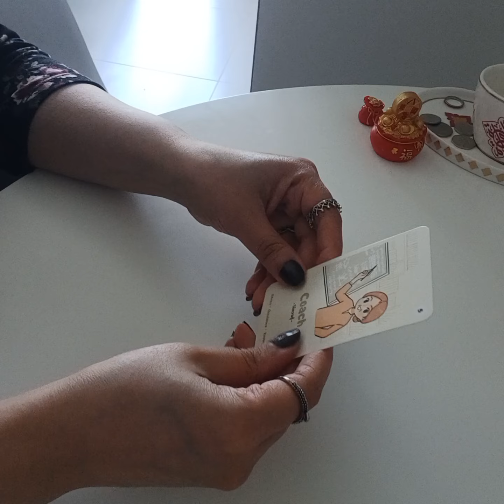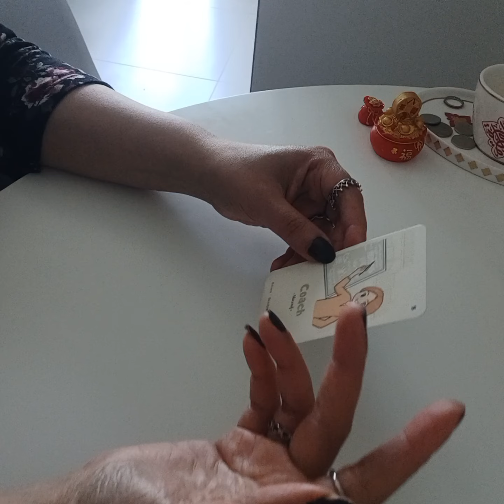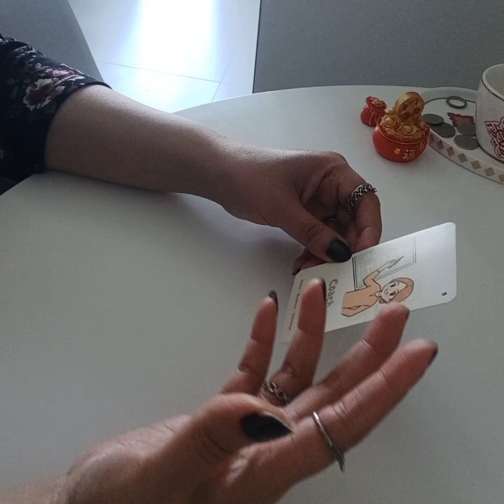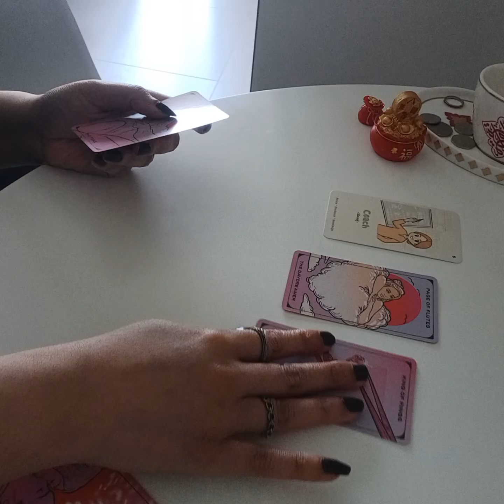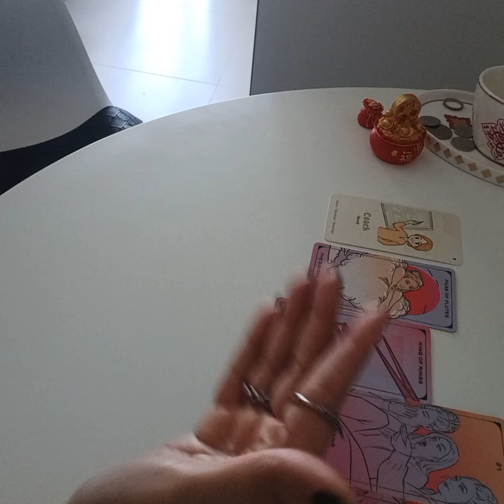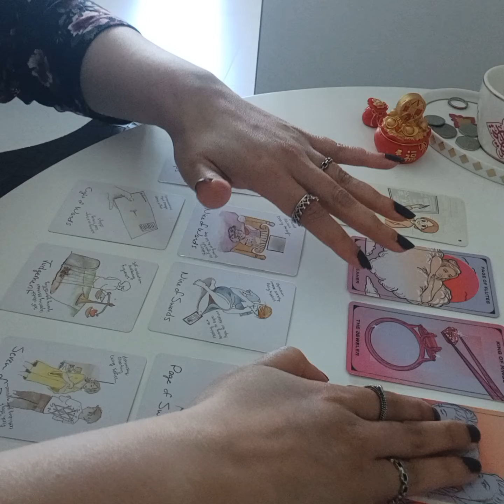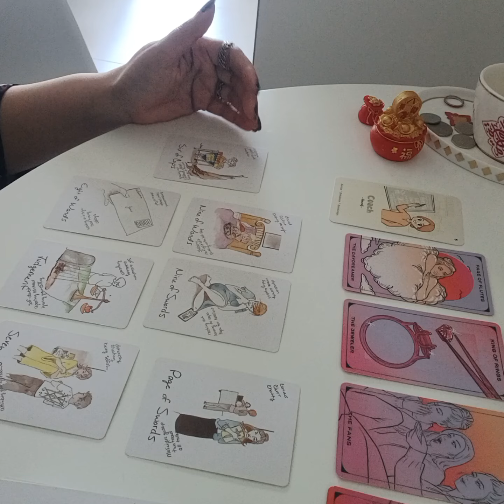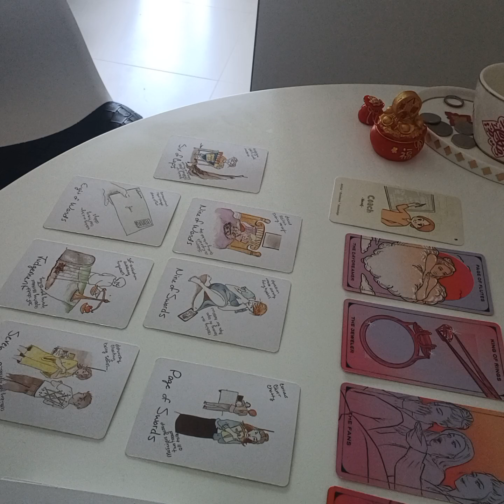SAGITTARIUS JULY 2024 ( 1 - 10 ) - massive shift ... the ball is in your court